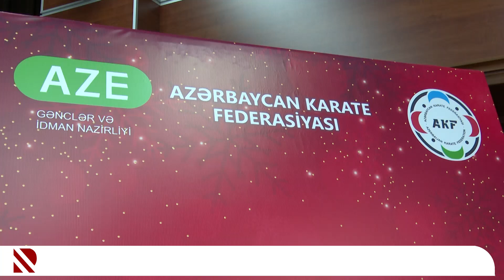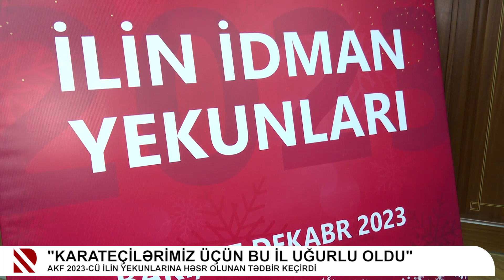“Karateçilərimiz üçün bu il uğurlu oldu” - AKF 2023-cü ilin yekunlarına həsr olunan tədbir keçirdi